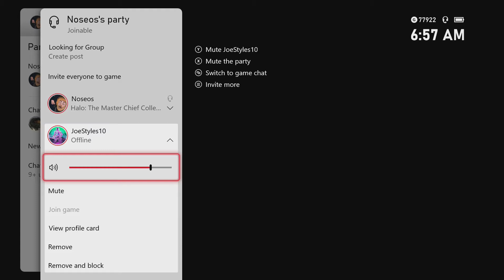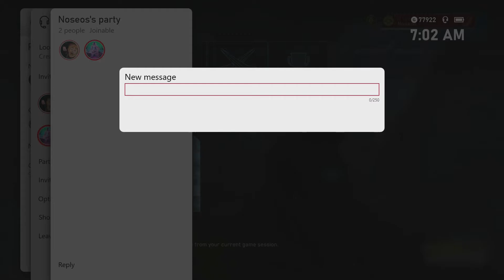1v1 - JoeStyles vs. Noseos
JoeStyles competes against Noseos on Lockout.